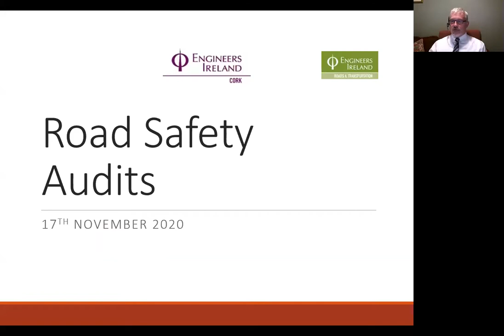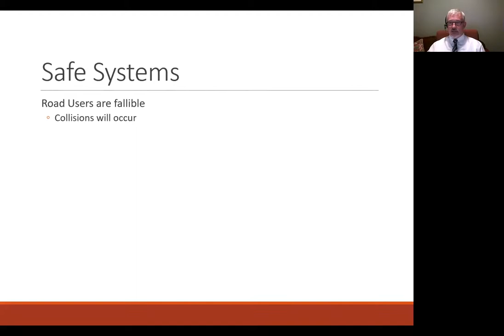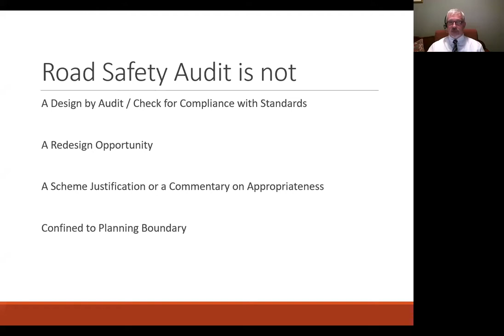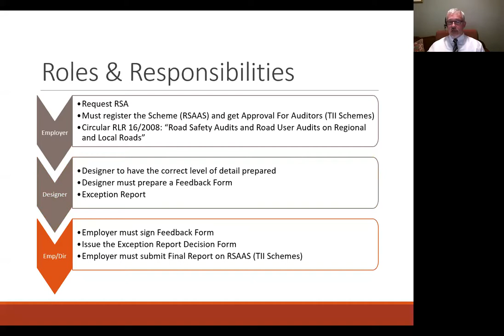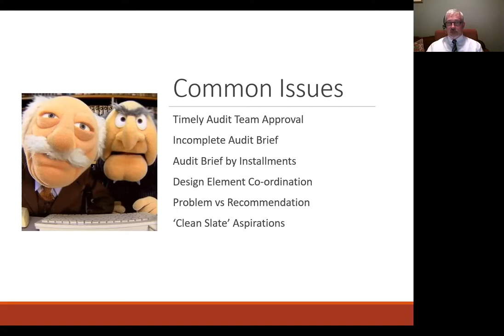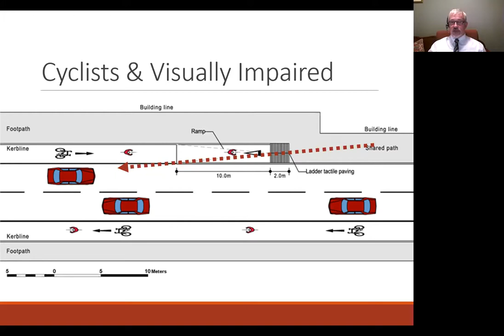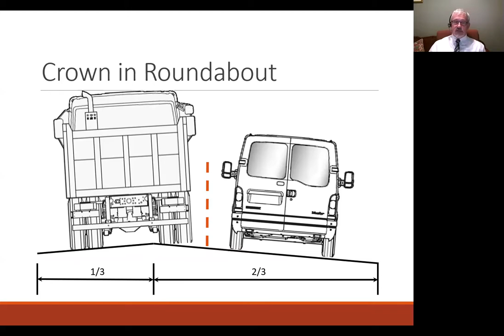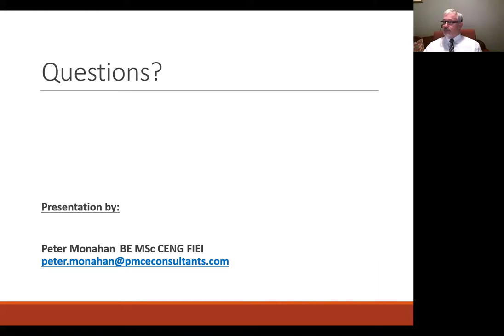Road Safety Audits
Peter Monahan, Managing Director of PMCE Ltd discusses the Road Safety Audit process, touching on frequently occurring road safety problems, based on his national and international experience and on research undertaken in Ireland.